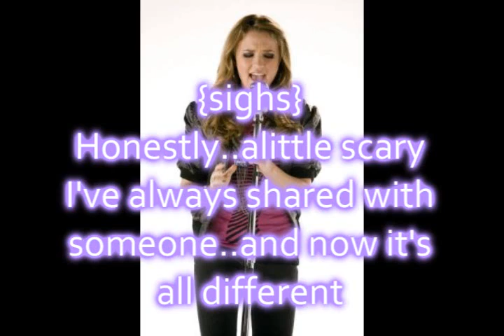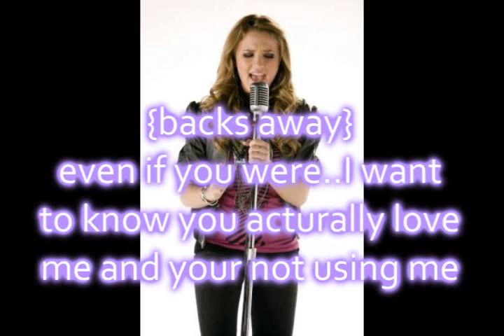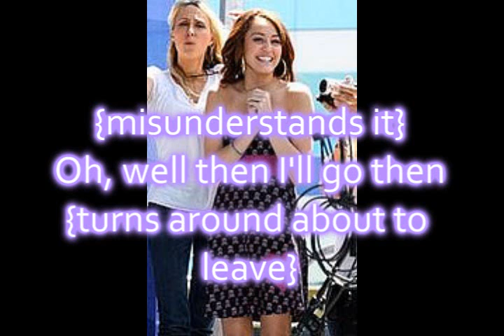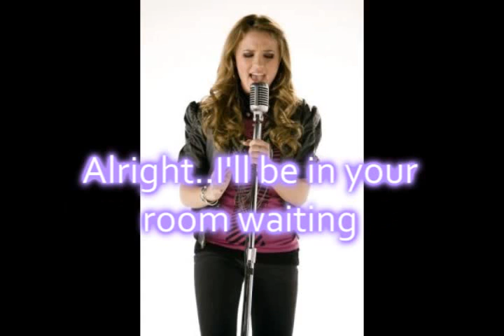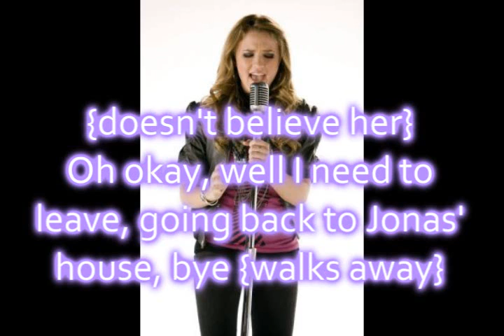Bad Boy 2x21(Pregnancy lie) 30 COMMENTS!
30 comments!!
-G